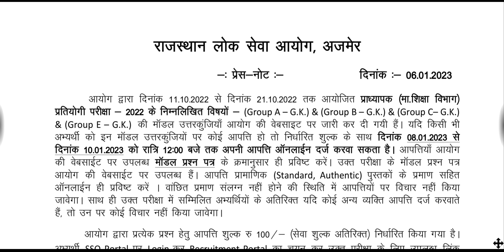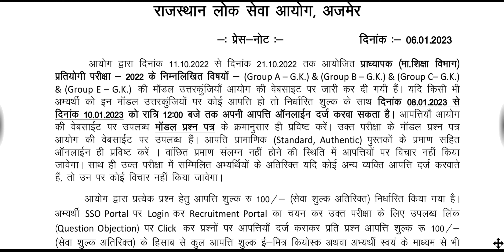Rpsc 1st Grade Official Answer Key Issued by rpsc Group A B C E